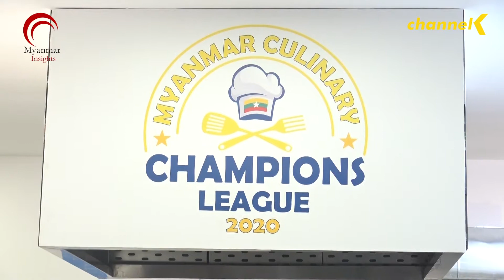Myanmar Culinary Champions leagues 2020 အချက်အပြုတ်ပြိုင်ပွဲ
ဒီပွဲကိုတော့ Metro myanmar နဲ့ Bokashi myanmar တို့က အဓိက ပံပိုးပေးထားတာဖြစ်ပါတယ်။ပြိုင်ပွဲကိုတစ်ရက်ကို နှစ်သင်းနှန်းနဲ့ ၈ ရက်တိတိယဉ်ပြိုင်သွားမျာ ဖြစ်ပါတယ်။မြန်မာနိုင်ငံ အနယ်နယ်အရပ်ရပ်က အသက် 26 အောက် စားဖိုမှူးတွေ လာရောက်ယဉ်ပြိုင်ကြတာဖြစ်ပါတယ်။ အခုလိုCovid 19 ကာလအတွင်းမှာ အနယ်နယ်အရပ်ရပ်က စားဖိုမှူး တွေကို သူတို့ရဲ့ teland လေးတွကို supporting ပေးတဲ့ အနေနဲ့ ဒီပြိုင်ပွဲကို ကျင်းပခဲ့တာလို့ သိရပါတယ်။